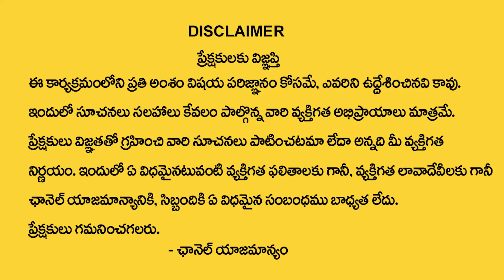Dhanussu Rashi Phalalu August 2024 | August Month Horoscope 2024 | Sagittarius Sign | MQUBE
Watch ► Dhanussu Rashi Phalalu August 2024 | August Month Horoscope 2024 | Sagittarius Sign | MQUBE